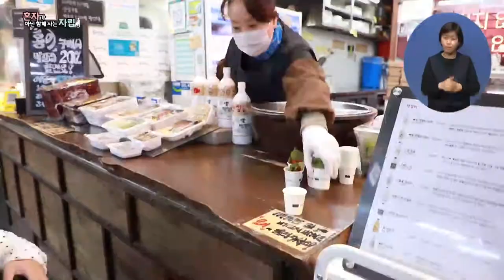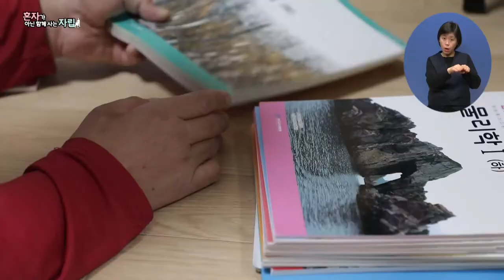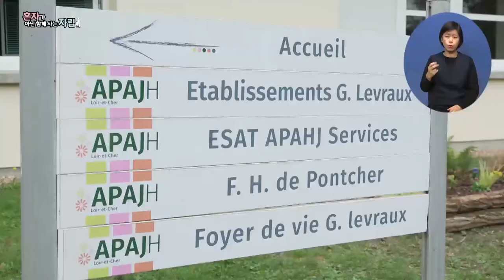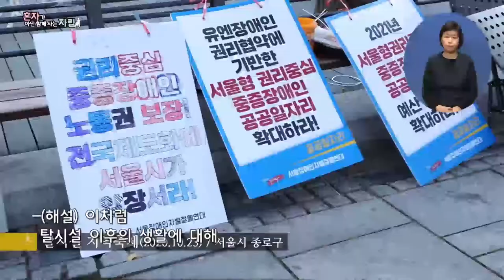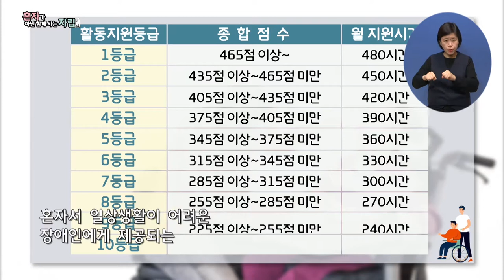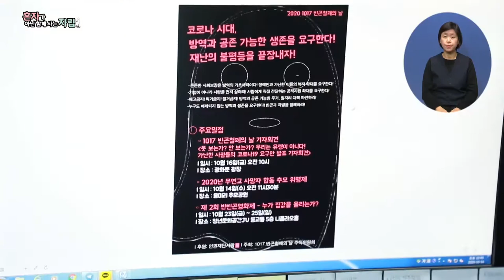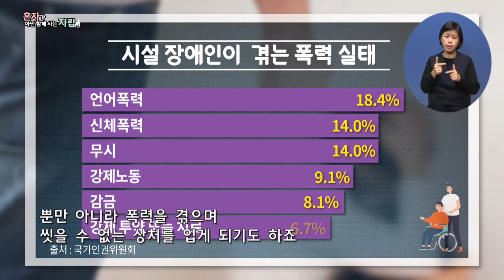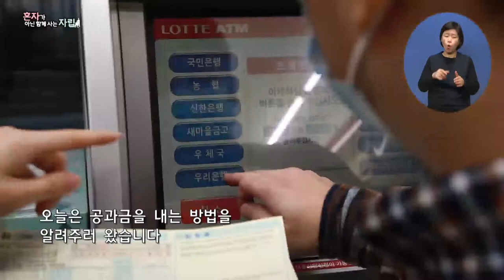복비TV특집다큐 - 혼자가 아닌 함께사는 자립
[복지TV특집]
혼자가 아닌 함께 사는 자립

요즘 장애인복지 현장의 키워드는
‘탈시설화’와‘자립’이다.

그들에게도 당연히 주어져야 할
‘자립’의 권리에 대해,

자립을 이룬 장애인들과 미래의 자립을 꿈꾸고 있는
장애인들의 이야기들을 통해 생각해보는 기회를 마련한다.